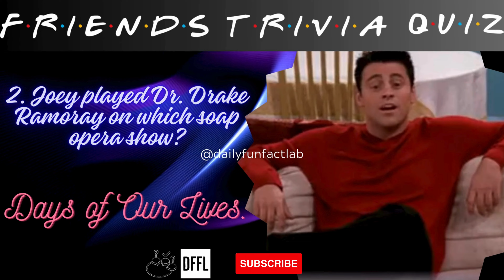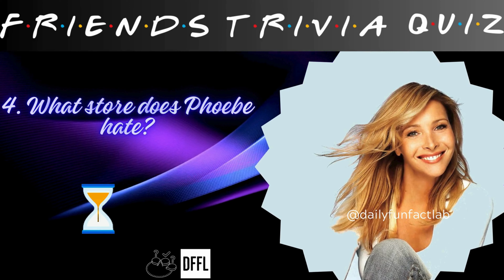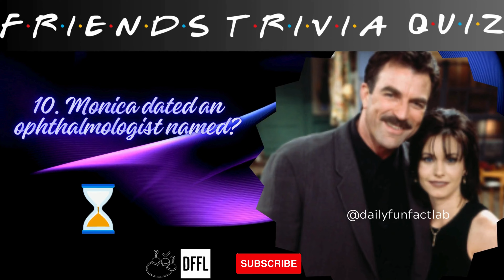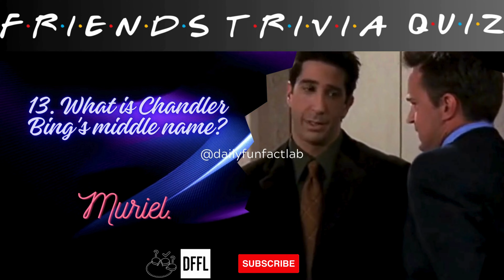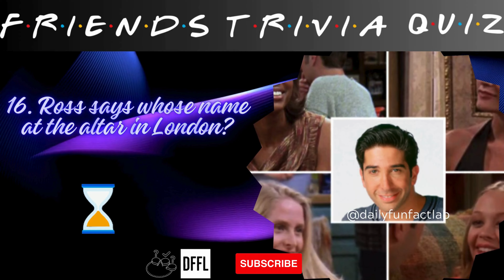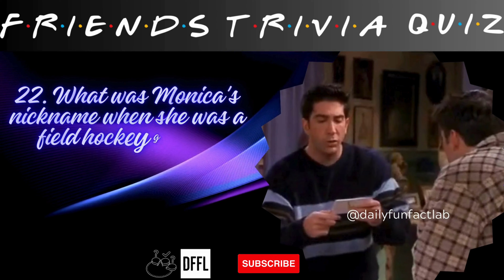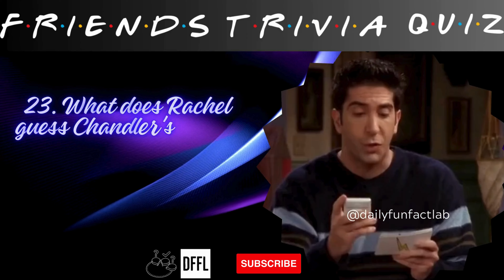Ultimate F.R.I.E.N.D.S Rapid Fire Quiz: Trivia time!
PIVOT! Your way to Central Perk for the ultimate FRIENDS trivia showdown! ️☕️

Test your knowledge of Ross's dinosaurs, Monica's cleaning sprees, Rachel's fashion faux pas, Chandler's sarcastic wit, Phoebe's quirky charm, and Joey's... well, Joey-ness.

This ain't your mama's trivia night. We're talking questions so tough, they'll make you say "Unagi" with confusion! But don't worry, we'll be there for you every step of the way, even if you can't remember how many times Ross said "PIVOT!" during the couch escapade.

So grab your air guitar, dust off your knowledge of all 10 seasons, and get ready to laugh, reminisce, and maybe even shed a tear (happy or sad, depending on the question!).

If you are new to Daily Fun Fact Lab, welcome to our Family! 💛💜
We are an entertainment channel trying to create quiz, life hacks, facts and science videos! Creating videos is our passion.
We put a lot of time and creative thought into every video so that you can have the best experience.